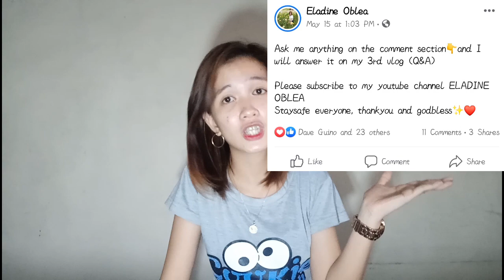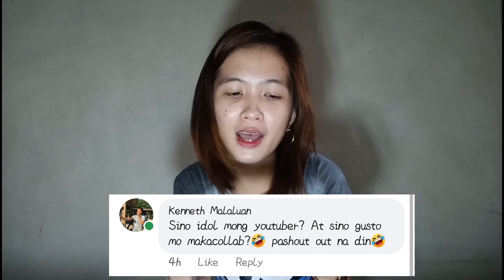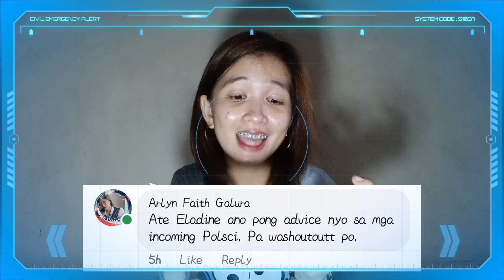Q&A + FAST TALK | SOBRANG LAUGHTRIP UTASSSS!!😂 | ELADINE OBLEA | VLOG #3 | PHILIPPINES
(WATCH IN HD + Maximize or Minimize  the volume if needed) 😻

⏩Hola amigos amigas!  I'm Eladine from Rosario, Batangas PHILIPPINES! Sana ay panuorin niyo tong vlog na ito sa simula at tapusin hanggang dulo dahil sobrang nakakatawa talaga hahaha😊 Salamat sa panunuod wag kalimutang magsubscribe sa aking channel kung dikapa nakasubscribe. Stay safe and Godbless everyone 😇

*FAQ's*
"WHAT CAMERA DO YOU USE?":
Oppo F5 (cellphone)
"WHAT EDITOR YOU USE?": KineMaster
"WHERE DO YOU EDIT YOUR THUMBNAILS"?: Thumbnailmaker2019

If you're still reading this always remember na mahal na mahal ka ng nanay mo pero mas mahal kita YIIEEEEE iloveyouuuu✨